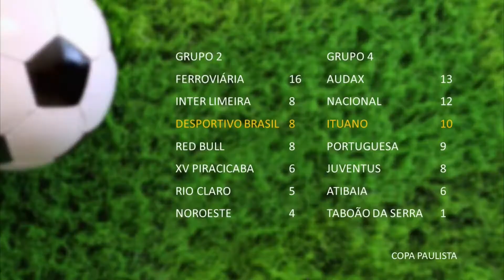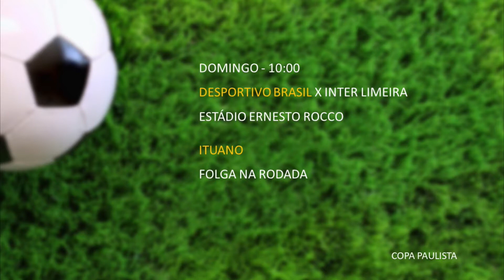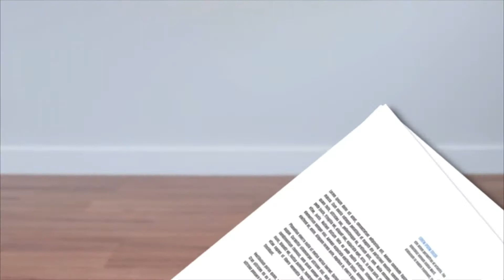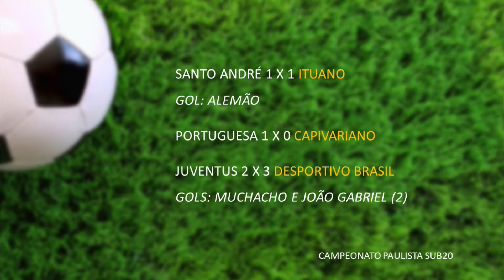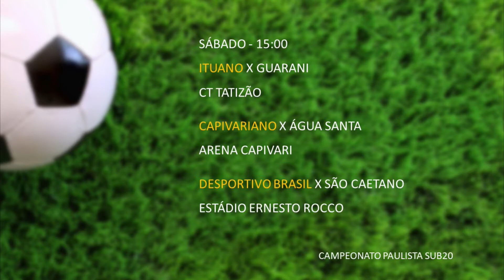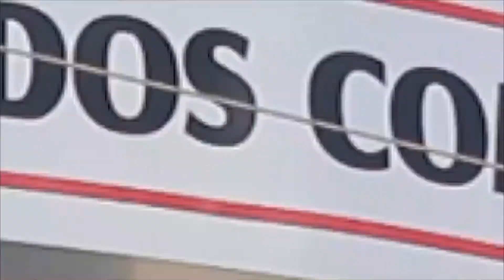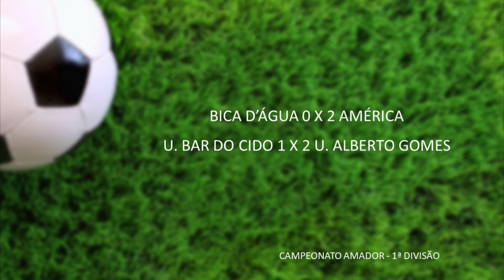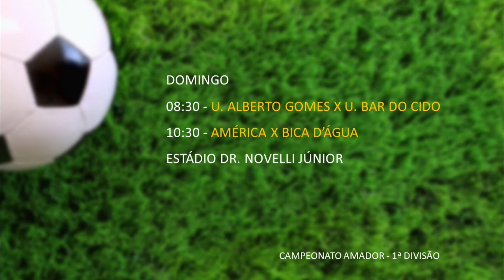ITV FUTEBOL CLUBE - 27.08.2018